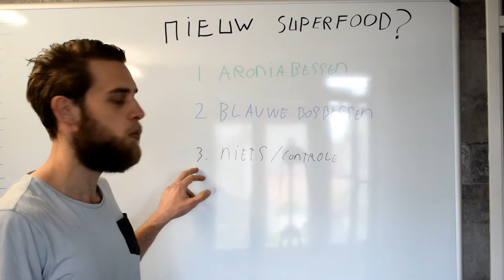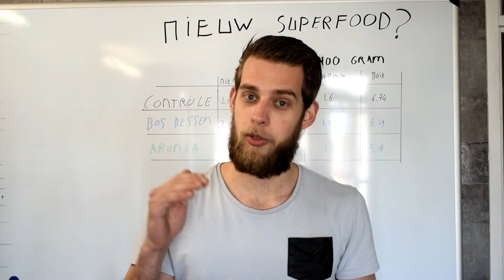Afvallen en spieren kweken tegelijk (NIEUW SUPERFOOD!)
- Ook je eigen sportschool / Pt studio openen? check deze Door een nieuw superfood kun je misschien vet verliezen terwijl je spiermassa toeneemt.

Heb je ook een vraag aan mij? laat dan een berichtje achter onder deze video.